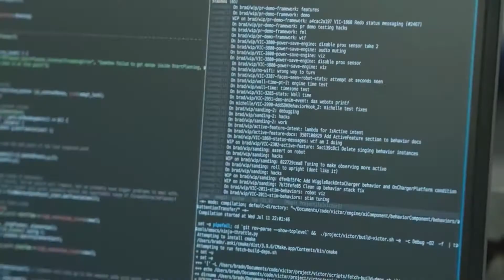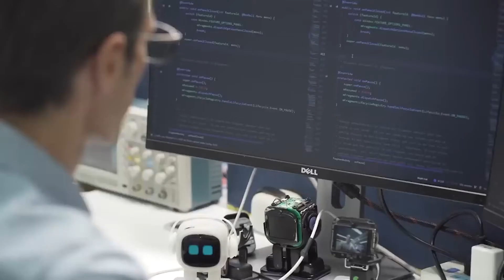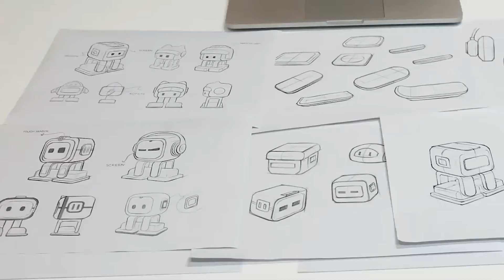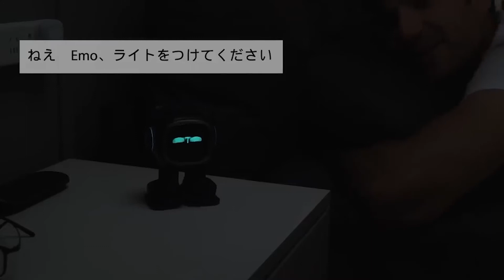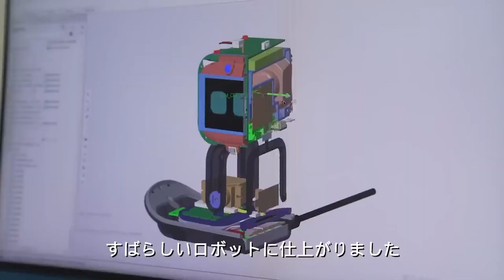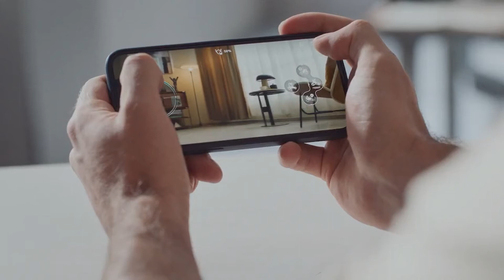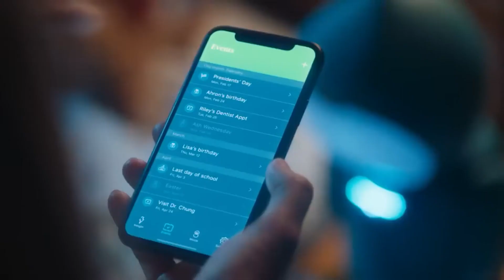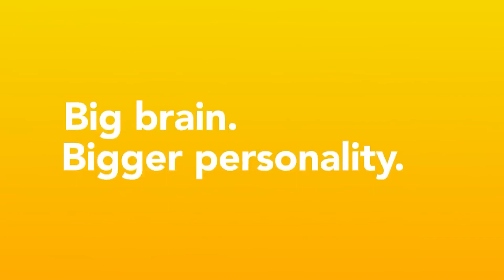Top 7 AI Companion Robot for 2024 | Robot Companions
Ready to meet your future robot companion? Join us as we explore the top 7 AI companion robots for 2024. From helpful assistants to friendly companions, these robots are changing the game.

Products Links and Details:
1). 00:02 - Eilik
2). 02:13 -  Vector by ddl
3). 03:40 - EMO
4). 07:31 - Loona
5). 10:59 - Moxie
6). 13:08 - Anki Cozmo
7). 14:09 - Ortomi